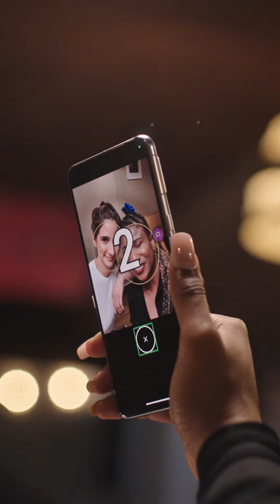Google Guided Frame x Lachi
When I want that perfect shot every time, I make sure to use my GooglePixel's Guided Frame 2.0. It allows me to use both the front and back camera on my phone to snap pics of everything from selfies with my girls to food and pet shots!
[VIDEO - Lachi using her Google Pixel to take photos of herself, hanging out friends, at dinner, and in an ice cream shop.]